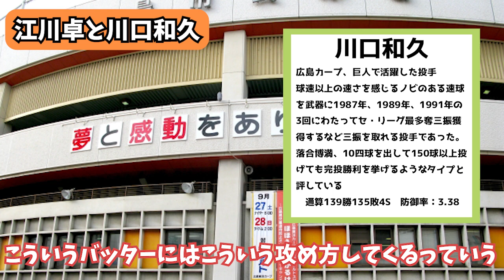【落合博満】三冠王でも打てないと感じた！？「凄い」と感じた投手まとめ【オレ流】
目次
0:01「オリエント・エクスプレス」郭泰源投手
1:20「昭和の怪物」江川卓
1:54「10四球を出して150球以上投げても完投勝利を挙げるようなタイプ」と落合博満が評した川口和久投手
2:45「史上最高のサブマリン投手」山田久志投手
5:03　W規定到達を達成した「二刀流」大谷翔平選手
8:14アマチュア野球最強チームキューバ代表のエースビネン投手
※当チャンネルはご本人様・事務所様公認の元、運営しております。

フリーBGM・音楽素材は以下のサイトのものを利用しています。
〇OtoLogic
〇photoAC

落合博満さんオレ流チャンネルの切り抜きチャンネルを公認で運営させていただいています。
落合博満さんの考える独自の世界観や野球の楽しさを発信していけたらなと思ってます。

〇落合博満(おちあい ひろみつ)さんとはいったい何者？

落合 博満さん（1953年12月9日  ）は、秋田県南秋田郡潟西村出身の元プロ野球選手（内野手、右投右打）・監督、野球解説者、YouTuber。血液型はO型。

選手時代は、ロッテオリオンズ・中日ドラゴンズ・読売ジャイアンツ（巨人）・日本ハムファイターズの計4球団に在籍した。ロッテ時代には史上4人目かつ日本プロ野球史上唯一となる3度の三冠王を達成し、NPB史上最高の右打者の一人とされる。20世紀最後・昭和最後・右打者最後の三冠王達成者でもある。
通算成績は2236試合、7627打数2371安打、510本塁打、1564打点、65盗塁、打率.311

2004年から2011年まで中日の監督を務め、全ての年でAクラス入りを果たし、4度のリーグ優勝・1度の日本シリーズ優勝を達成している。
つまりプロ野球史の中においてもひときわ際立つ名選手・名監督ってこと！ 落合さんの芸術的なバッティングによって描かれたホームランが好き 以下検索用part２
ホームラン　バッティング　清原和博　プロスピ　ノック　イチロー　野村克也
監督　練習